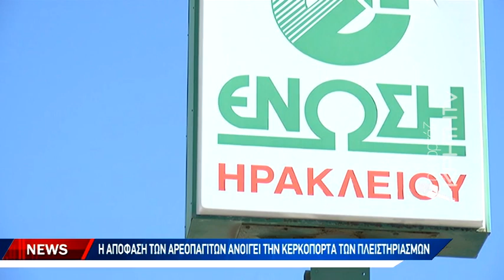Χέρι στα ακίνητα «φιλέτα» της ΕΑΣΗ ετοιμάζεται να βάλει ξένο fund